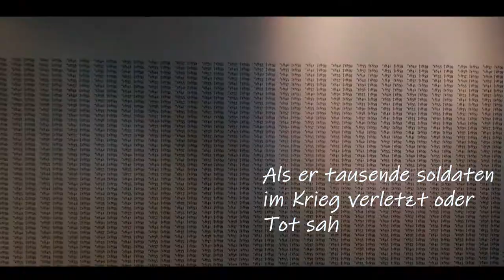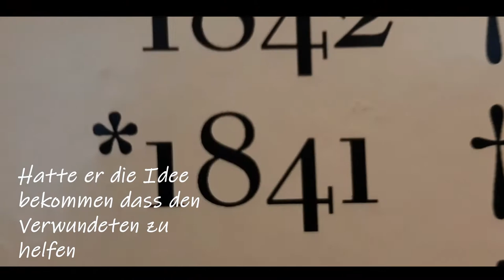Henry Dunant | Museum | ALI M.D | HD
ALI M.D FILMS PRODECTION

INFO:

LOCATION: Switzerland - St. Gallen
CAMERA: Sony cyber-shot DSC-HX350
EDITOR:  Adobe After effects cc 2018

Music copied from

Music Info: Romantic Piano AShamaluevMusic.

Henry Dunant (born Jean-Henri Dunant; 8 May 1828 – 30 October 1910), also known as Henri Dunant, was a Swiss humanitarian, businessman and social activist. He was the visionary, promoter and co-founder of the Red Cross.

COPIED FROM WIKIPEDIA